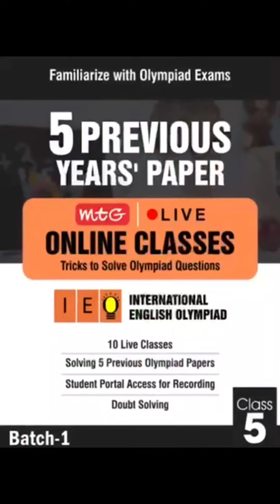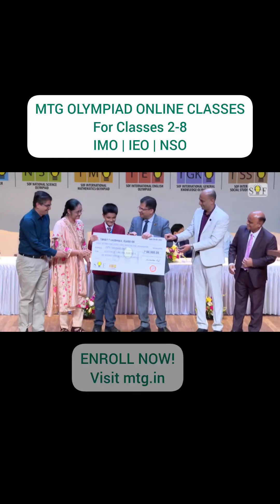MTG OLYMPIAD ONLINE CLASSES FOR SOF OLYMPIAD EXAMS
Last batch for Online Classes starting from 31st Aug 2023 for Grades 4 to 7 Subjects IMO and NSO

PYP Online Class details: (Available for NSO, IMO, IEO) Start Date: 28th Aug Onwards

• 10 live classes of one hour each with Olympiad expert.
• Classes will be three days a week.
• Tips and tricks to solve Olympiad 5 previous years questions.
• Solving SOF Olympiad previous years’ 5 papers.
• Doubt handling is included.
• Student portal access for recordings of the classes.
• Free digital book of 5 Olympiad papers through the portal.

Olympiad Recorded Course details :- (Available for NSO, IMO, IEO, LOGICAL REASONING)

•  Recorded lectures covering the syllabus
•  PDF short notes
•  20+ Assignments
•  10+ Part Syllabus Tests
•  20+ Worksheets
•  1 Mock Test
•  Doubts Handling: Through the Discussion forum